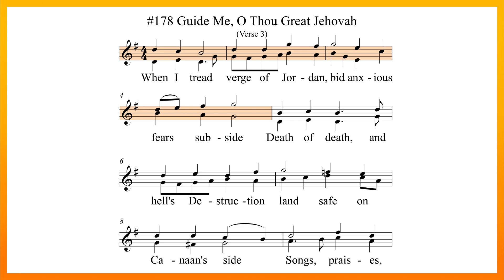Guide Me, O Thou Great Jehova - Descant (Full)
Tune: CWM RHONDDA
Text: William Williams, Pantycelyn, 1745

On the last verse of some hymns at Christ Church, we sing a descant arrangement, where women with an especially high voice sing their part above the main melody, which is sung in unison by the rest of the congregation. Listen along and learn your part!